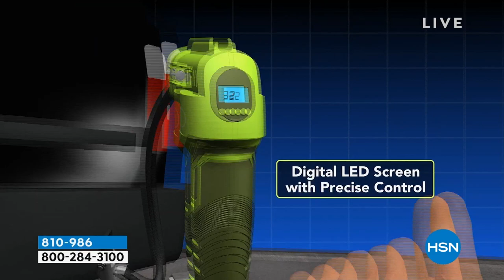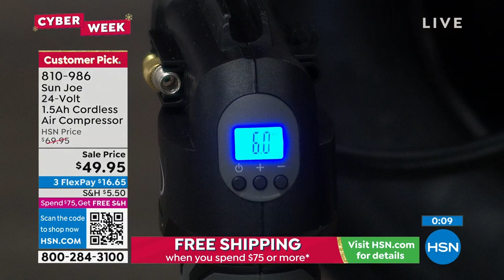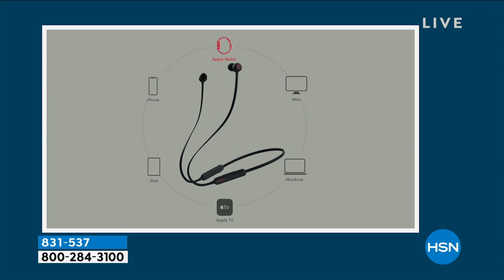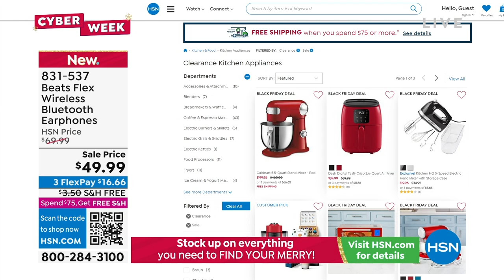HSN | Healthy You with Brett Chukerman 11.29.2022 - 04 PM